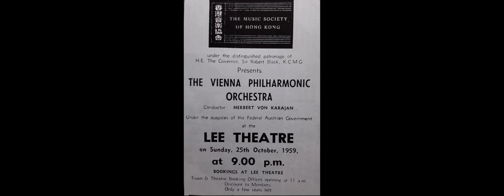Karajan conducted the National Anthem of United Kingdom & Austria in Hong Kong (1959)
Just heard this precious recording about a concert was held in 1959’s Hong Kong which is played by Wiener Philharmoniker and conducted by Herbert Von Karajan on No.4 Program of RTHK!!!
And I have just recorded this 2-hour-long concert from my phone. I will try my best to upload the whole concert later. Please wait and listen to the anthems first!